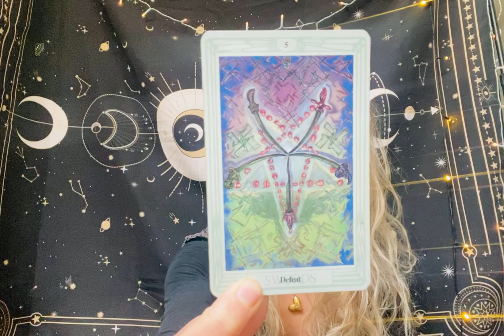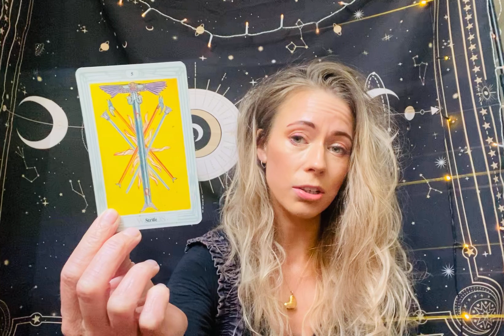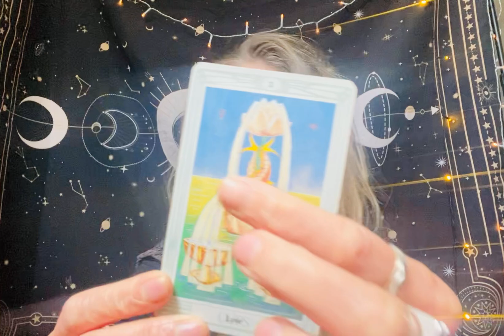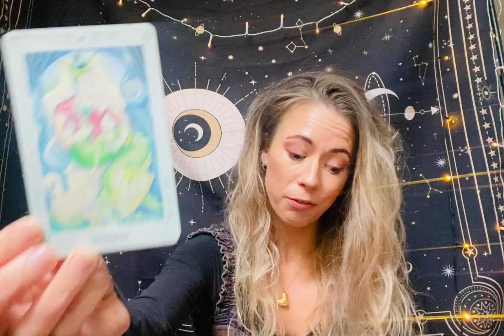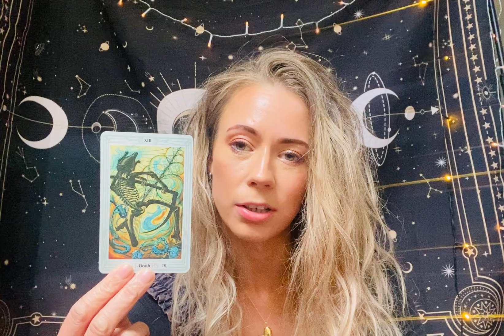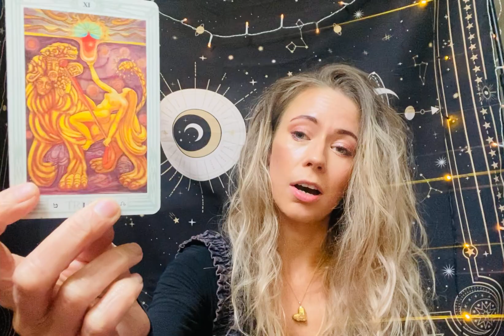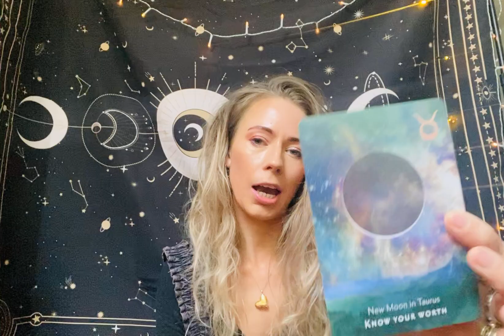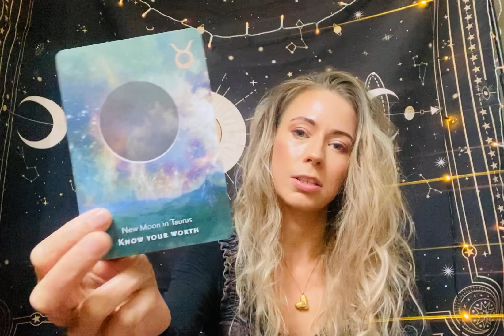Post New Moon in Gemini/Weekend Tarot And Astrology Reading - A Time To Be Gentle With Yourself ❤️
Tune in for this weekend's energy reading for 7/6/24-9/6/24. In this video, I talk about the new moon, the energies surrounding this weekend, what themes are coming up and how to navigate these energies. Grab a drink and come join me!

NEW INSTAGRAM ACCOUNT - Follow for more!

Decks Used:
The Thoth Tarot by Aleister Crowley
Moonology Oracle Cards by Yasmin Boland

Book Recommendations:

Sacred Seasons by Kirsty Gallagher
If you want a book that helps you get in touch with the seasons of life and some rituals you can do to honour the cycles, I cannot recommend this book enough!

Understanding Aleister Crowley's Thoth Deck by Lon Milo DuQuette
If you love the Thoth Deck just as much as I do and you want to understand the Thoth deck in more depth, I highly recommend this book! It’s been so incredibly helpful for me and I refer to it all the time :)

Please remember that this video is a general message only. This may or may not resonate, and that’s okay! Tarot works with energies and is not always time specific - whenever you are watching the video is whenever you may need to hear this!

Please be aware that this video is guidance only. You are responsible for your own life and choices. This does not take the place of any medical diagnosis or legal advice. Any major decisions should be consulted by a professional.